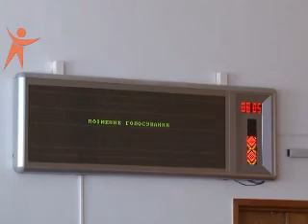TEMA Sesiya ODA 140127